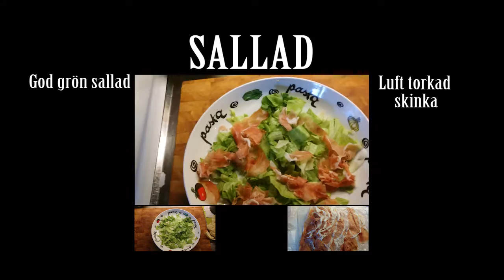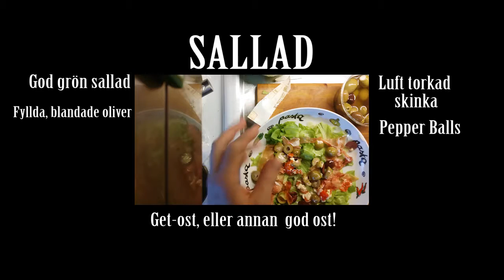sallad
För alla matglada på FB sidan :Vad ska ni äta idag?? Tillverkning av en sallad! Wll, oavsett är du välkommen att kika! :-D